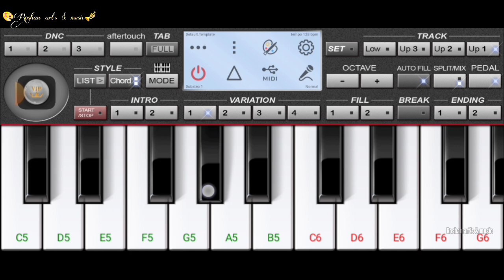chand mera dil chandani ho tum